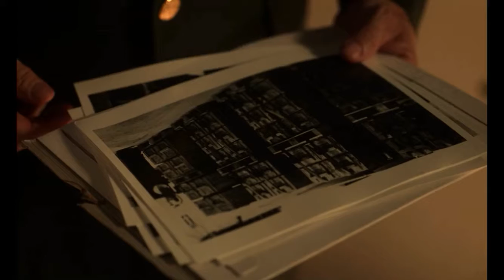SU ÚLTIMO DESEO | DRAMA | SUSPENSO | ACCIÓN | Estreno Netflix